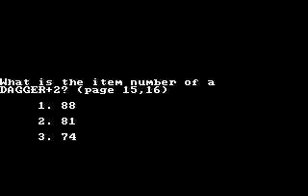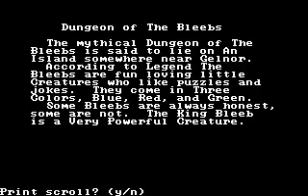Phantasie 1: Let's Play video 54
Our level 8-11 group continues the adventures on the IBM version of SSI's 8-bit Phantasie role playing game.